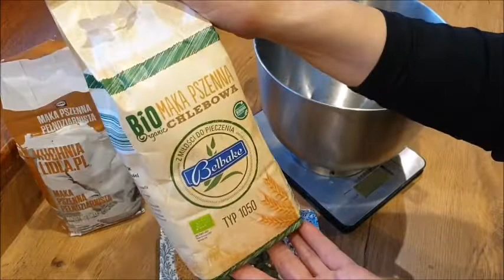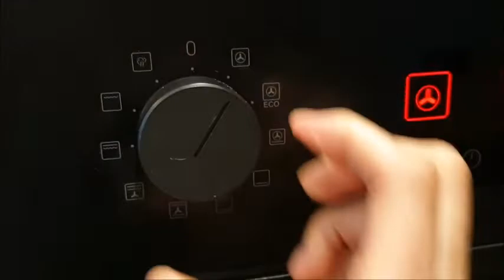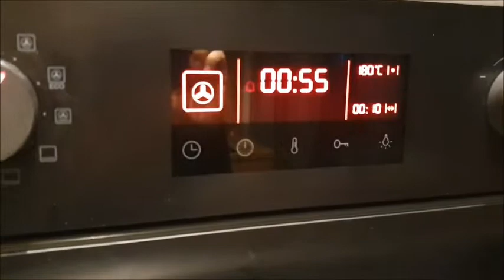chlebek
Składniki na chlebek:
300 g mąki pszennej razowej
200 g mąki pszennej typ 550 lub 650 lub 1050
500 ml letniej wody
1 łyżka soli
dowolne ziarna do środka (ok.2-3 łyżki) + do posypania chleba